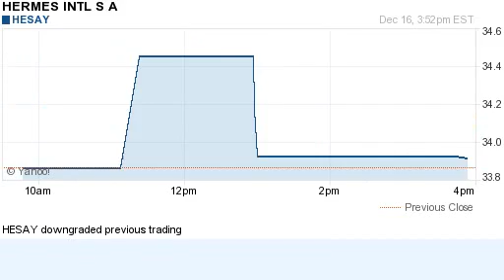141216 downgraded previous trading